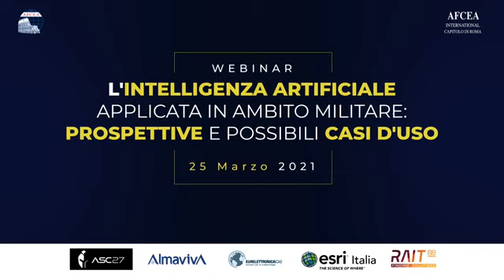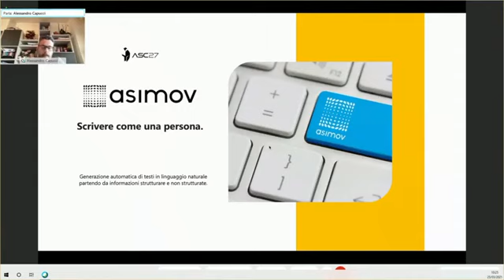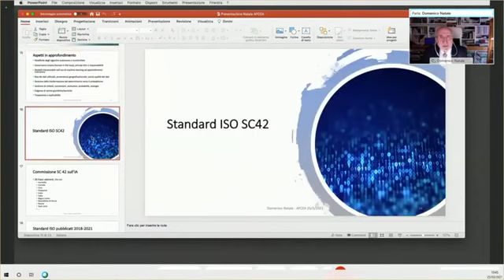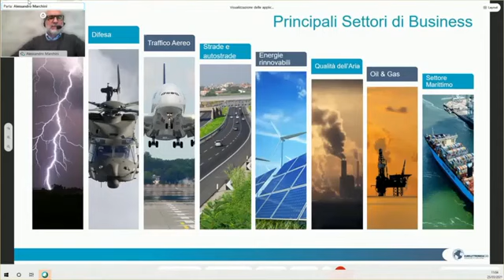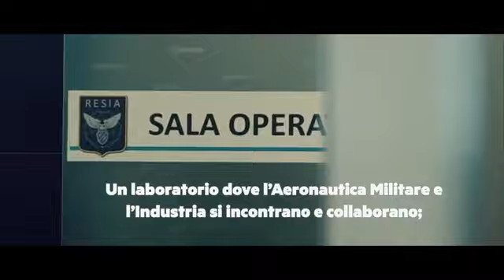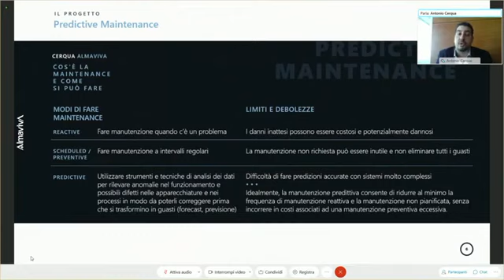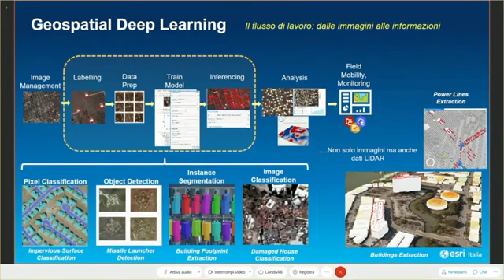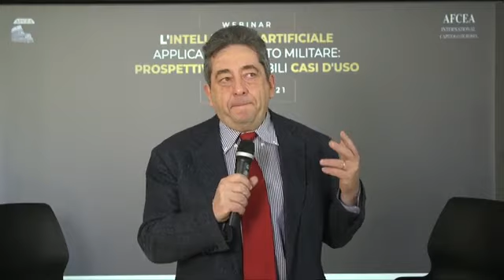L' Intelligenza Artificiale applicata in ambito militare: prospettive e possibili casi d’uso.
Webinar AFCEA Capitolo di Roma del 25 marzo 2021 dal titolo: L' Intelligenza Artificiale applicata in ambito militare: prospettive e possibili casi d’uso.